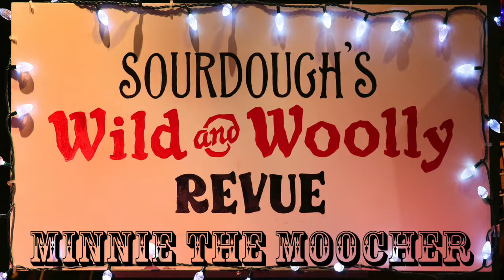Minnie The Moocher - Faux Renwah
Cactus Bob in Fine form with Faux Renwah - Sutter Creek Theatre 12_16_17